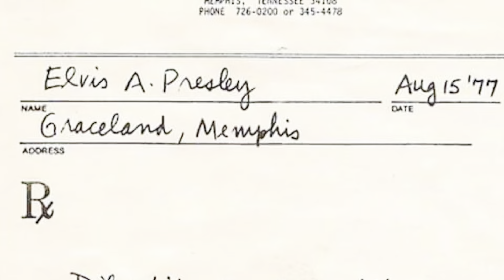Who REALLY Killed ELVIS PRESLEY?! (HINT: It Wasn't Colonel Parker...)